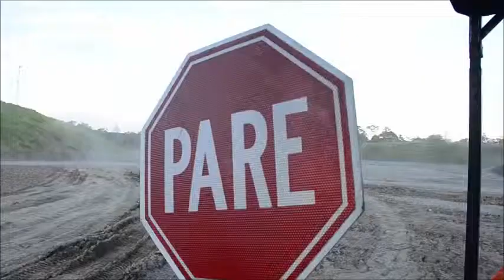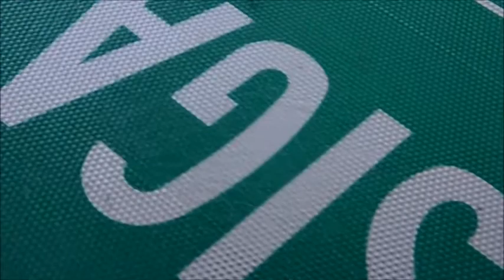Aleida Muñoz un ejemplo de superación de la Ruta del Sol Sector 2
Aledia Muñoz es un claro ejemplo de los procesos de superación que se desarrollan, mientras se construyen los 528Kms de la Ruta del Sol Sector 2.